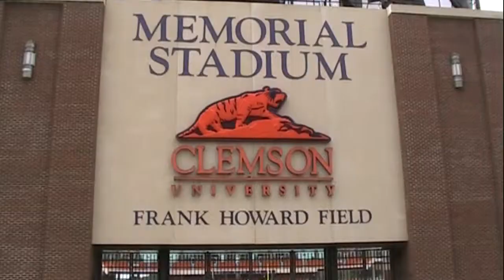The Pule: August 1, 2010